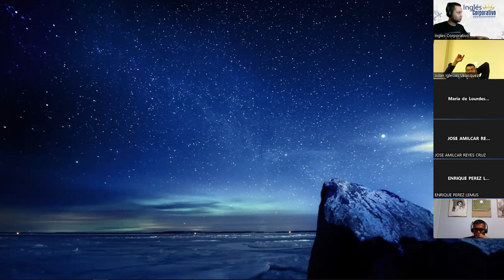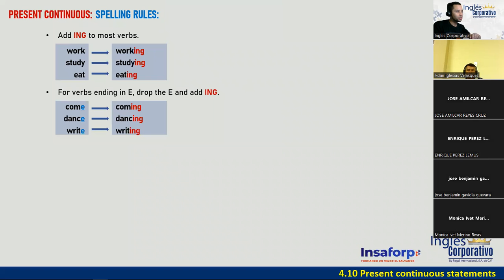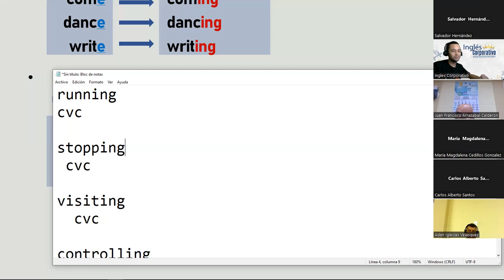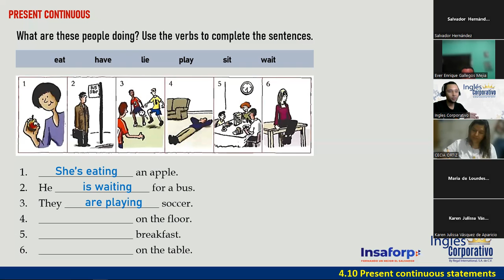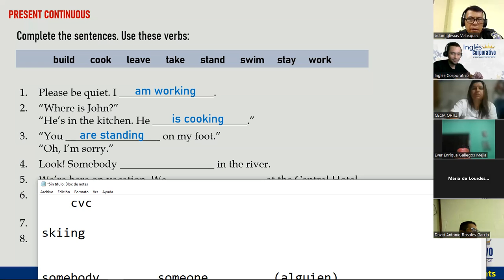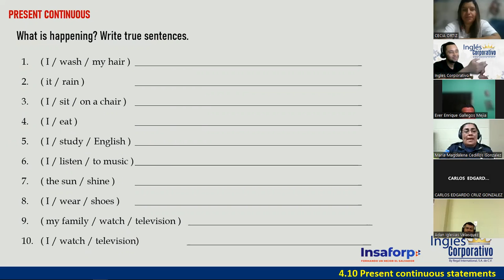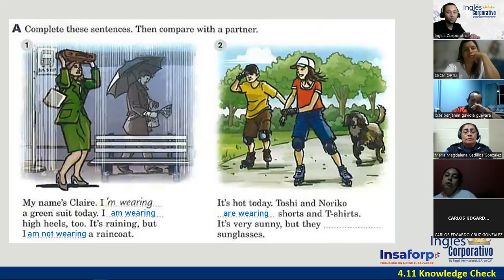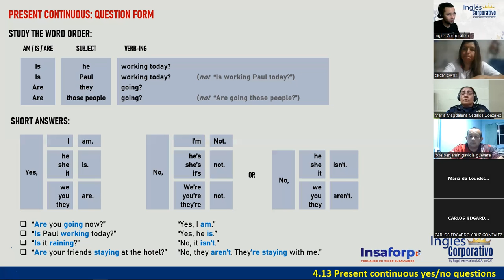12-20-04-23-PROESP-3013-121-DOÑÁN-PRESENT CONTINUOUS YES/NO QUESTIONS